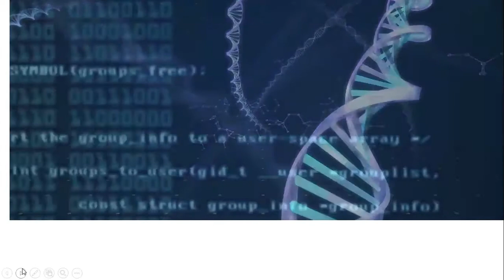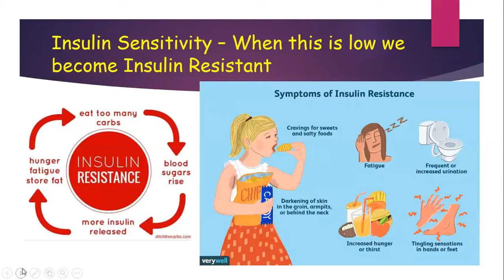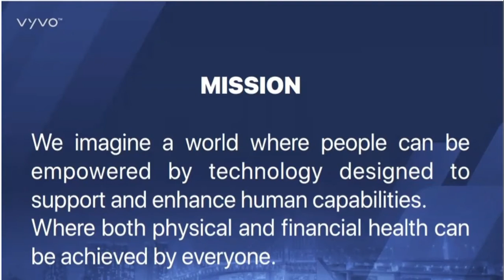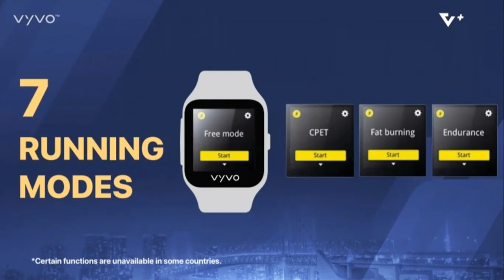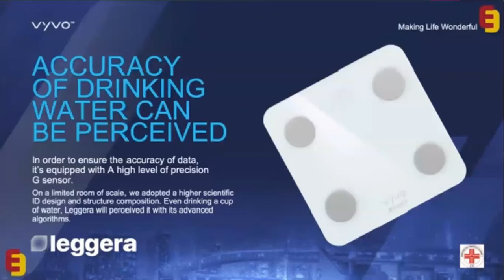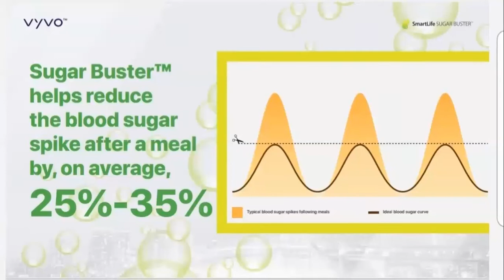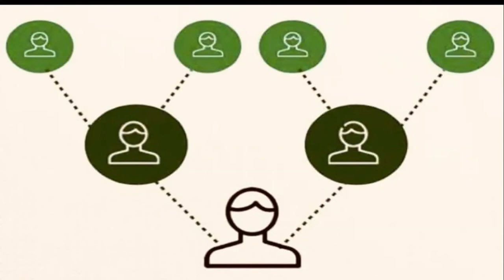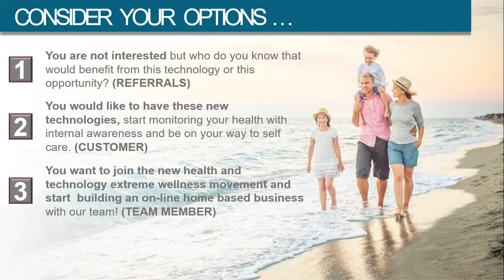Extreme Wellness Presentation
A new way to take charge of your health, pioneered by a leading edge company making waves in the world of health, genomics and technology!